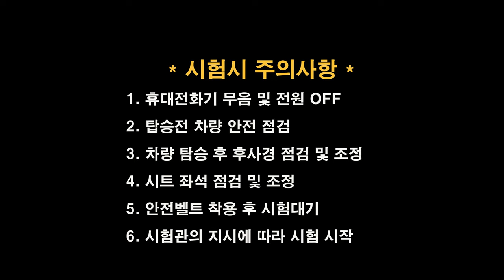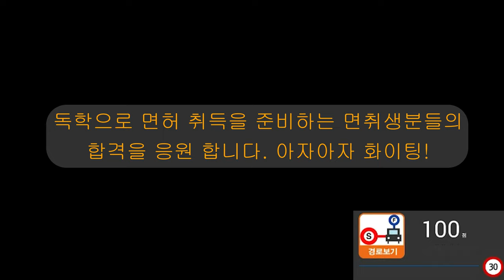전북면허시험장 도로주행 C코스💗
전북운전면허시험장 도로주행 C코스 입니다.